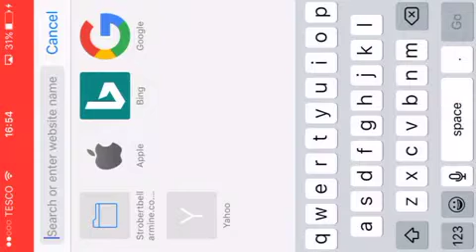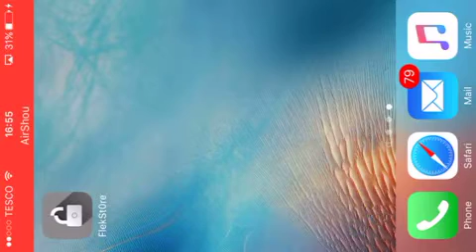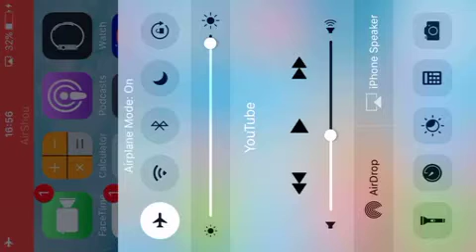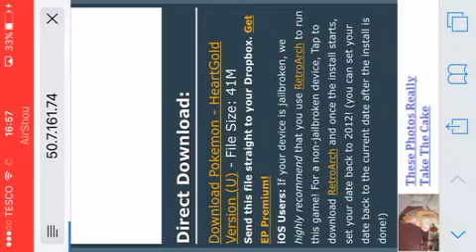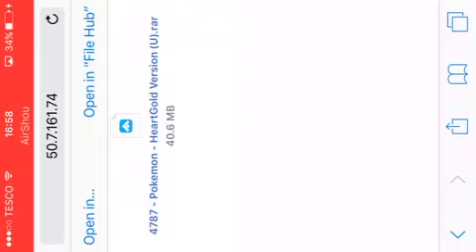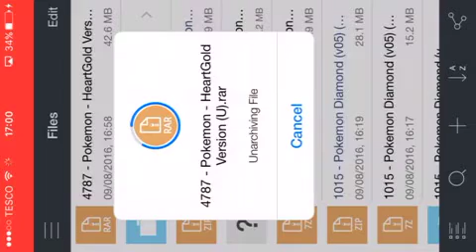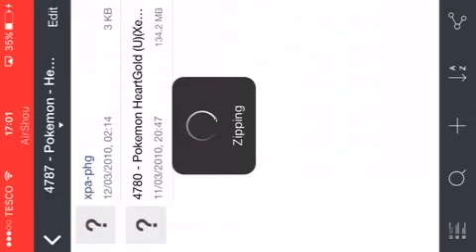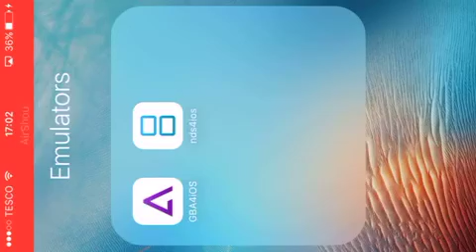How to download roms to nds4ios 9.3.1 and above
Sorry for the quality of the video I was sick and a bit tired

I don't reall